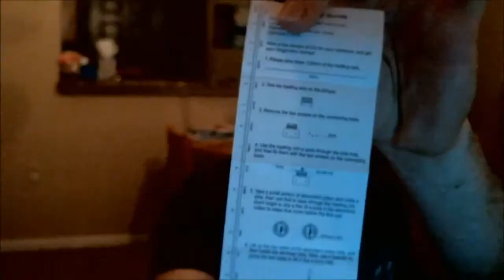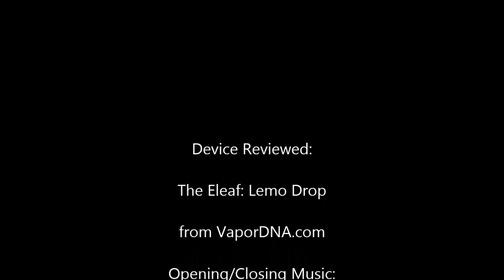LemoDrop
The Lemo Drop by Eleaf is an amazing rebuildable tanking atomizer, embodying the form and function of a Kayfun/Russian 91% with the affordability that the industry is pushing towards. Though affordable, there is no lack in flavor or vapor production.